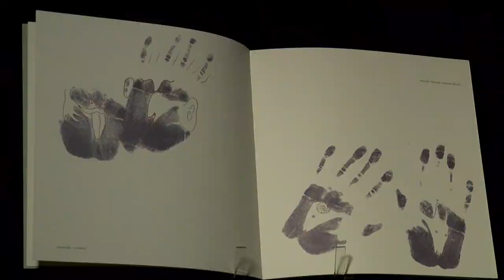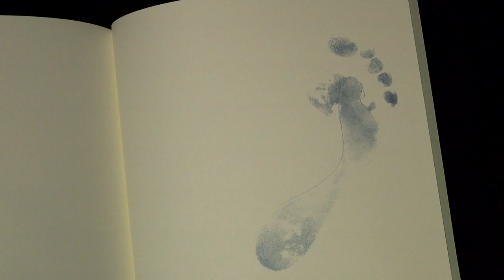Livres d'artistes : "Forme contro la routina"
Chantal Rossati est poétesse et illustratrice, née à Besançon en 1946, décédée en Italie en 2006.
Éclairée par la pensée d'un artiste majeur du XXème siècle, Bruno Munari, elle a créé des livres qui stimulent le développement créatif chez l'enfant.
« Avec sa propre grammaire de l'imagination, elle a fait des pieds et des mains pour marier la vie et la poésie . » dit l'association Les Trois Ourses.

Cet ouvrage se compose des dessins d'empreintes de ses mains et de ses pieds. Ces reproductions obtenues à la photocopieuse l'invitent à des dérives imaginaires. Au gré de son inspiration, des formes et des expressions nouvelles apparaissent, accompagnées de légendes chargées d'humour.
Ce livre est une référence pour les ateliers pour enfants.
Il a été acquis par la BFM lors de l'exposition anniversaire de la galerie Les Trois Ourses en 2008.